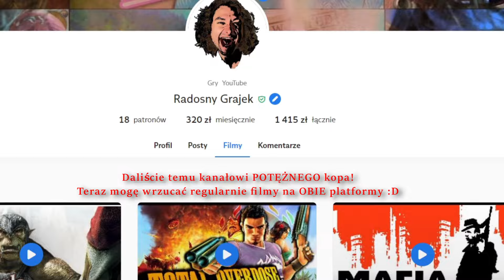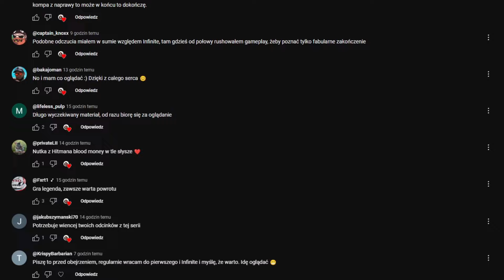Ocena Symulatora Pracy w Gastro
Testuję całkiem nową (jak na standardy kanału) gierkę - Tavern Manager Simulator, gdzie wchodzę w rolę karczmarza!

Zagraj w Hero Wars za darmo ✅ i odbierz super skrzynię z sekretnym bohaterem! 🔥 Dostępne tylko przez następne 30 dni!

Nie bądź KAPCAN! Zaoszczędź na graniu